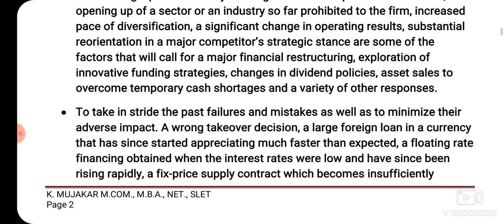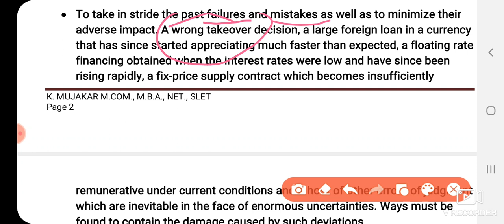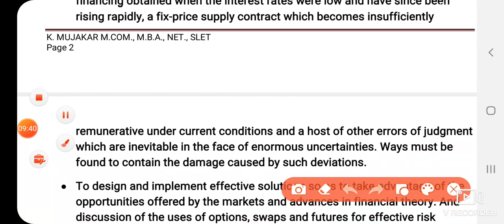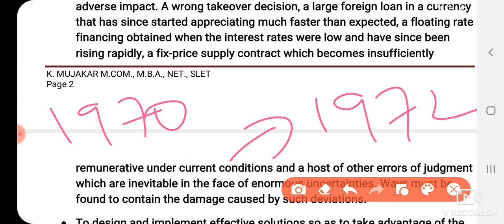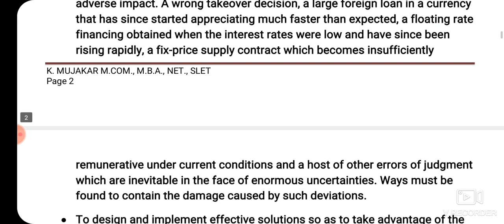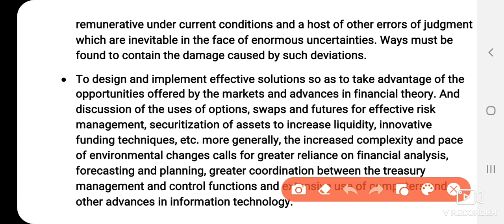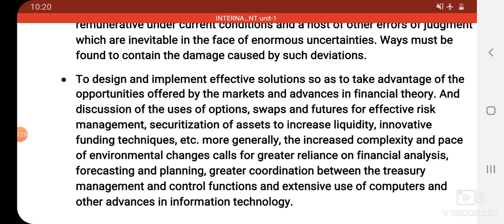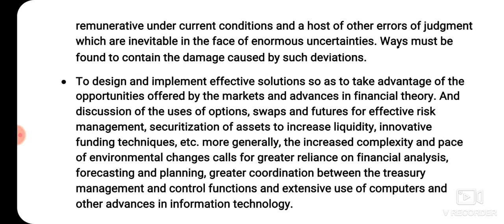Emerging challenges part 3